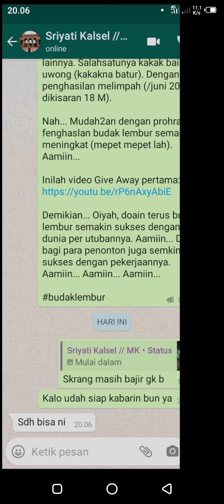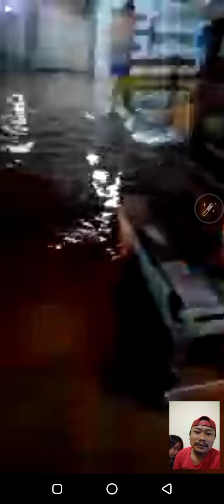Kabar Dari Banjarmasin; Air Mulai Naik Ke Pemukiman Warga || Kalimantan Selatan Dilanda Banjir